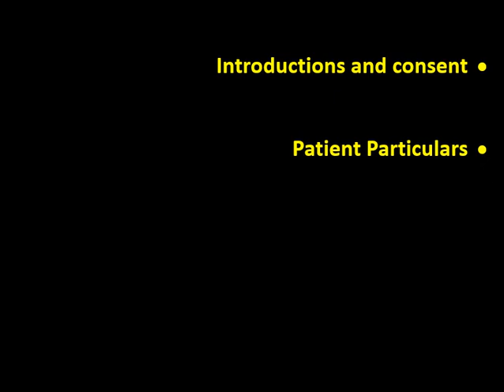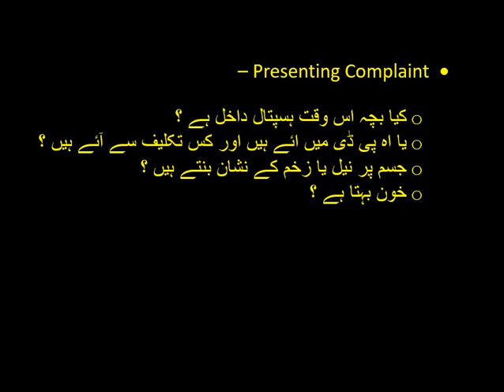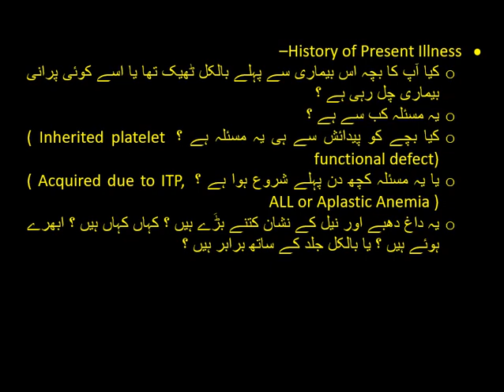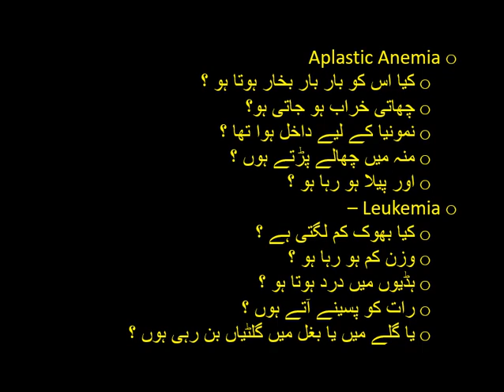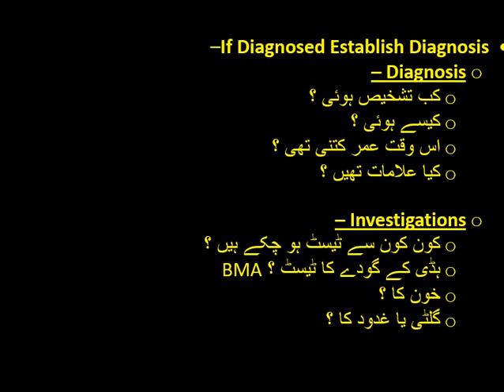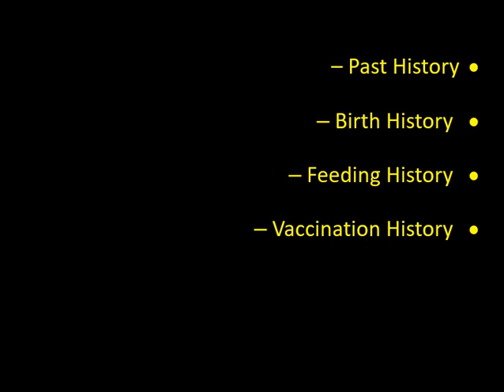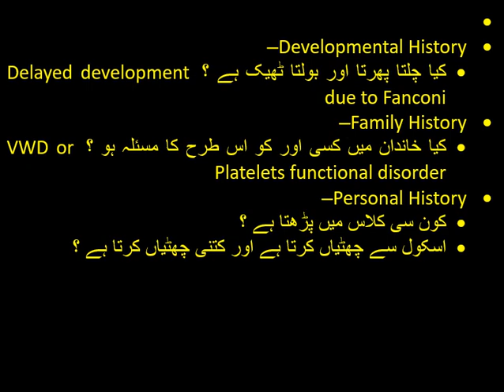How to take History of Patient with Petechiae Bruises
This video is the guidance about the history taking for clinical exam of FCPS long case in the subject of Pediatric Medicine.